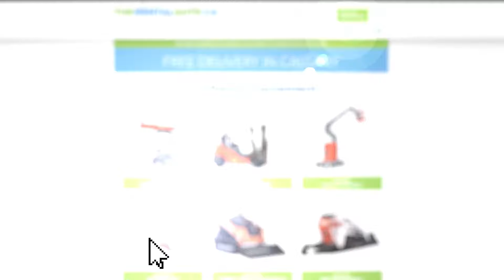In need of equipment as soon as possible?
In need of equipment as soon as possible? Book online with ease, and let us delivery & pick the equipment for free!